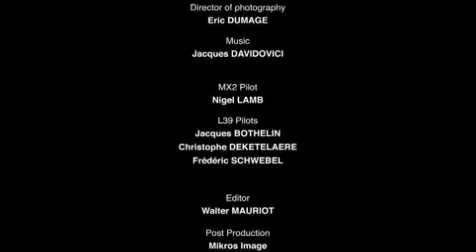BREITLING RACING FOR ANNA